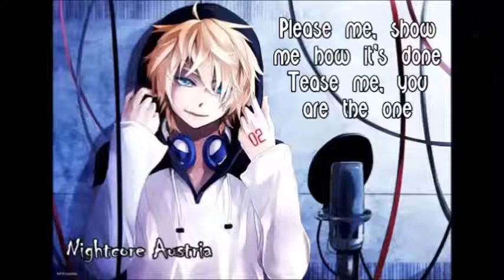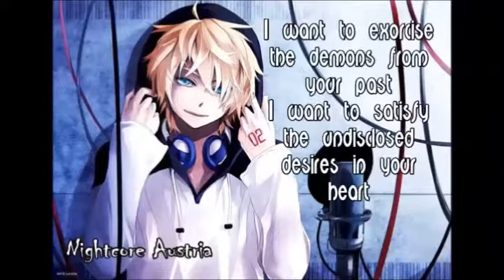[Nightcore with lyrics] Undisclose Desire (Muse)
New Video
Song: Undisclose Desire
Artist: Muse
Request your favorite song and i will upload as soon as possible.